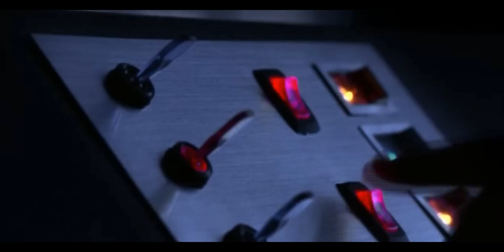Coalition - Theatrical Trailer 1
Make sure that you guys watch it in HD. Trust me I went through a hell lot of trouble to make it that way ;)

Here we have the first Theatrical for my new project. I don't think it has been too long but I knew everyone wanted to see more of the project so I thought I would post it today. Like a typical First Theatrical, my story is dim, but still conceals the main aspects of the film. There are some twists and turns that I have included in here the I think you all will be pleased with.

So basically, Lex Luthor creates a new project that involves combining power between common abilities upon one person. He then hires Tess Mercer to put together a team that will keep Earth's Heroes from ultimately ruining his experiment. After Oliver Queen becomes involved, he puts together his own team of Six Heroes that seem to be our last hope. The only thing Lex needs to make his experiment existant is the thermal energy of a Solar Eclipse. As they all become more involved the differences between them determine their true will power as the heroes that protect this planet today.

*I own none of the footage you see here. No copyright Infrigement intended.*